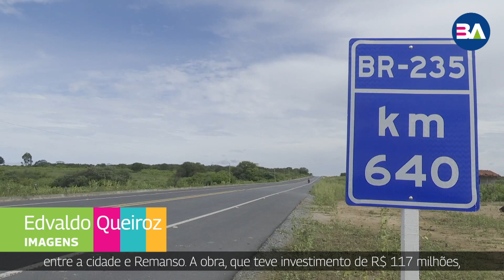01.04 - AGENDA CAMPO ALEGRE DE LOURDES